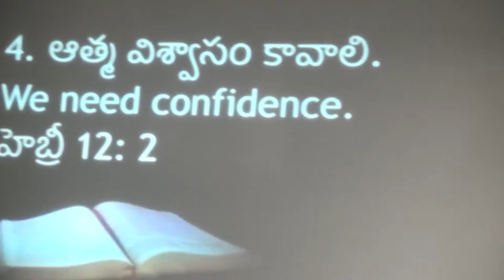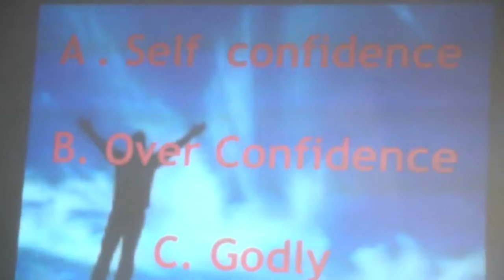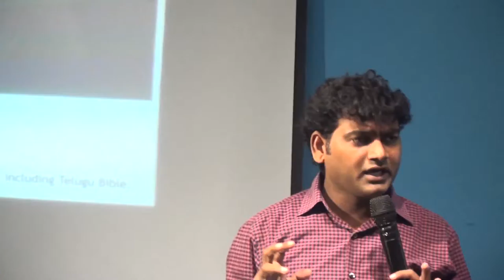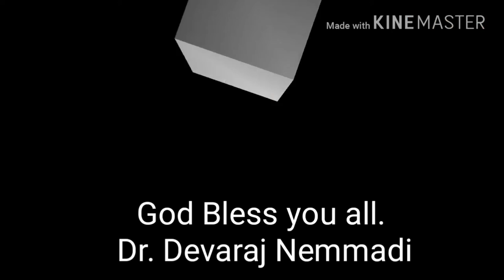విజయవంతమైన జీవితం పార్ట్-3//Victorious life Part -3// Dr. Devaraj Nemmadi